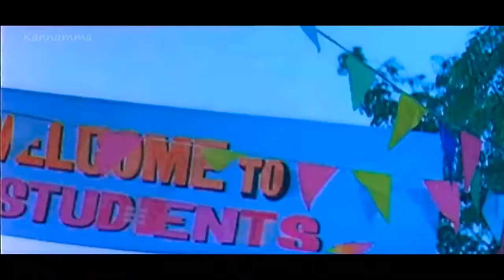Nee kaatru...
Mohan kodiyil